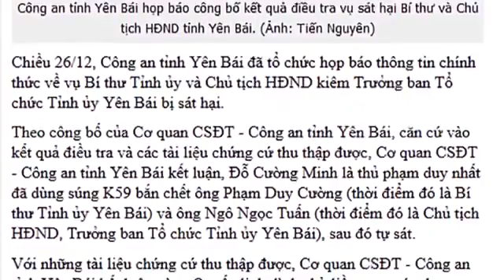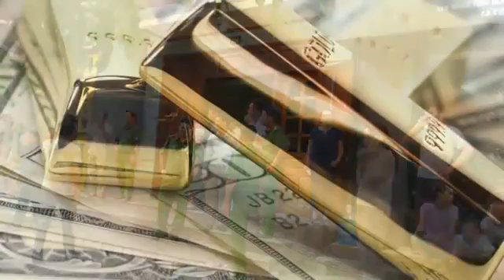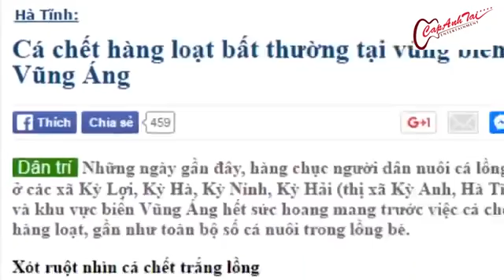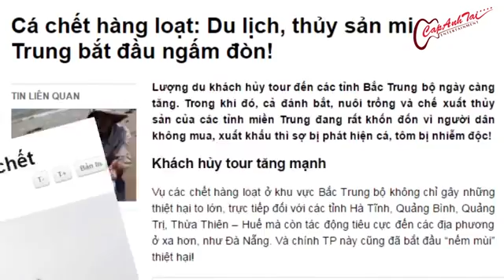Vụ án BỊP Yên Bái Khẩu Súng Của Hung Thủ Gây án Lại Nằm Trong Ngăn Tủ Của Nạn Nhân